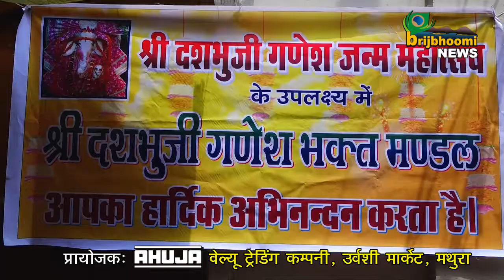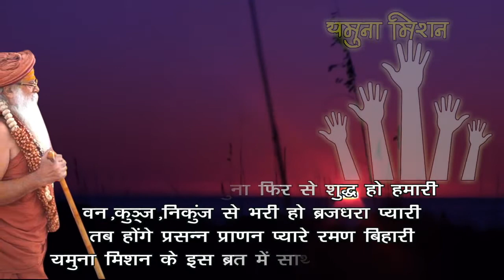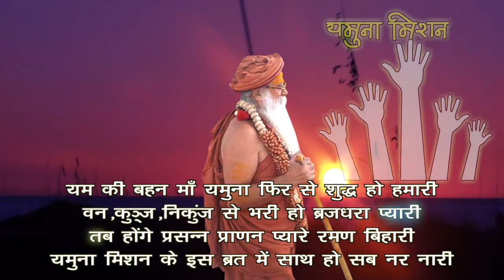Das Bhuji Ganesh २५।८।२०१७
मथुरा का अति प्राचीन गणेश मंदिर दसभुजी गणेश